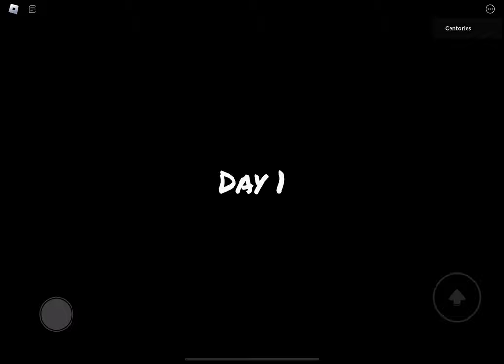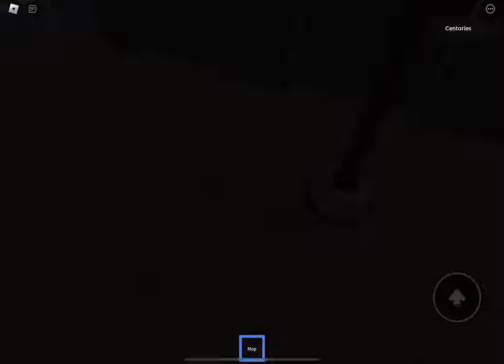Doing a Night Shift at Sad Burgers - Roblox Horror Game